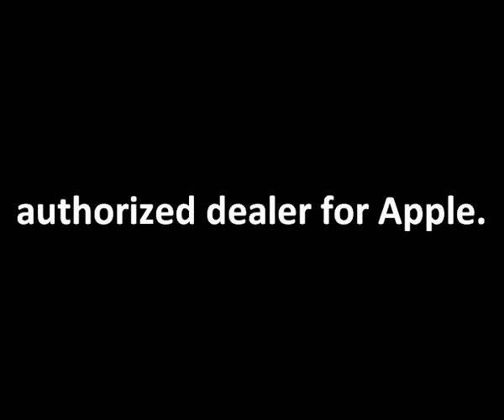MacBook Air - World's Thinnest Notebook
MacBook Air Ad, the World's Thinnest Notebook.